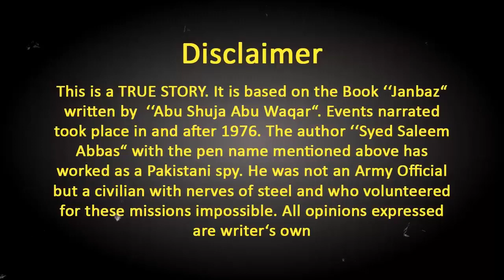JANBAZ | Ep18 | Tribe Leader Finishes His Own Brother In Law For Being A Traitor | Roxen Original